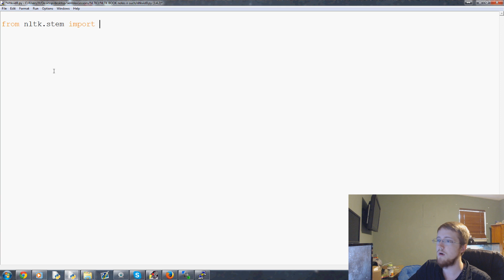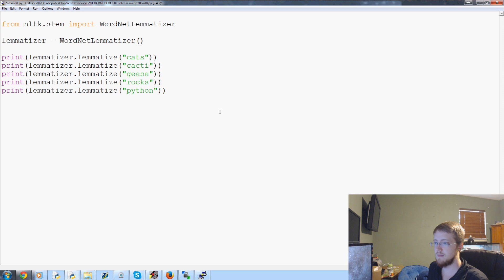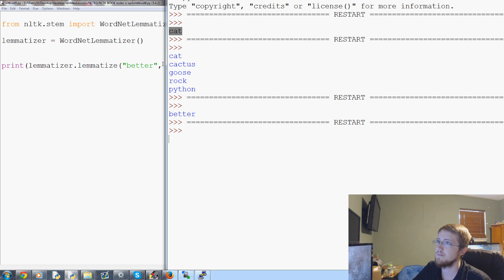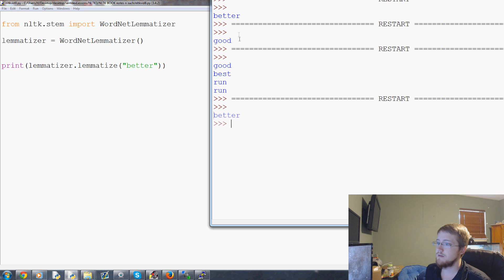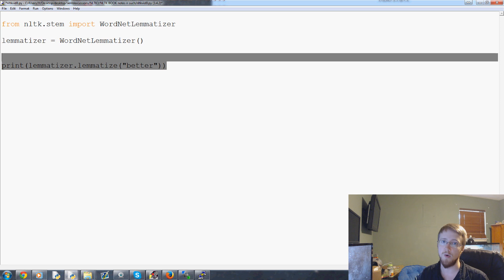Lemmatizing - Natural Language Processing With Python and NLTK p.8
A very similar operation to stemming is called lemmatizing. The major difference between these is, as you saw earlier, stemming can often create non-existent words.

So, your root stem, meaning the word you end up with, is not something you can just look up in a dictionary.

A root lemma, on the other hand, is a real word. Many times, you will wind up with a very similar word, but sometimes, you will wind up with a completely different word.